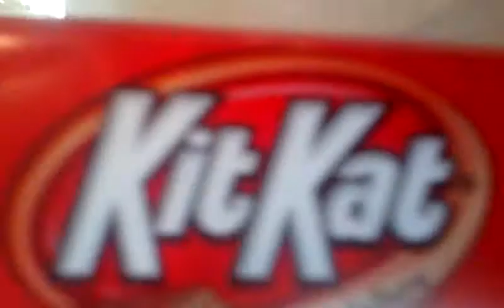April 8, 2012 4:56 PM